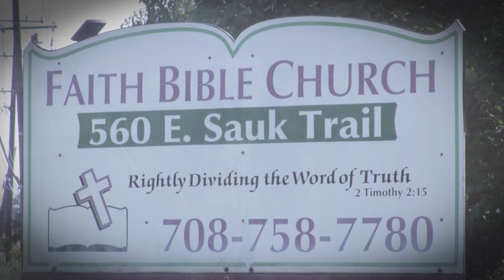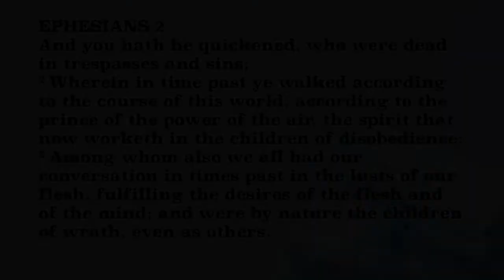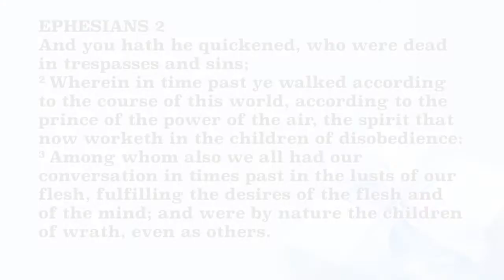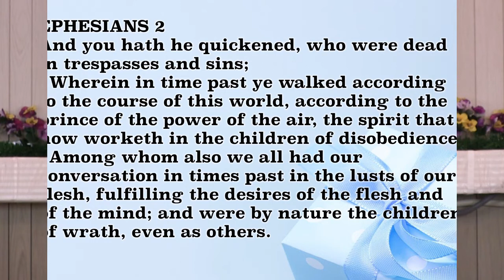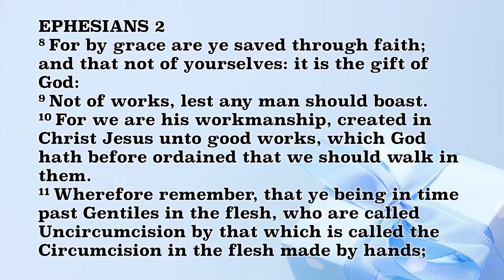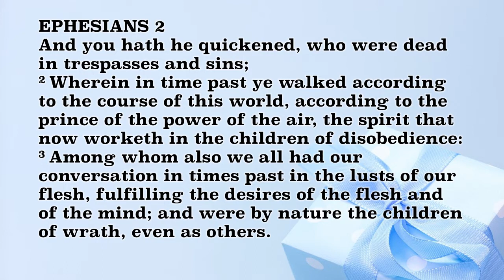Ephesians 2:1,2 'Course of this World' Message by Dave Stewart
Dave Stewart teaches about the 2nd chapter of the book of Ephesians about the transition from times past to the but now.  Dave preaches about the sin and the course of this world.